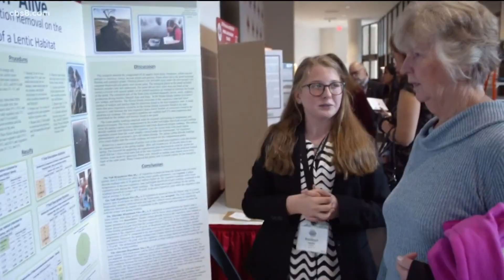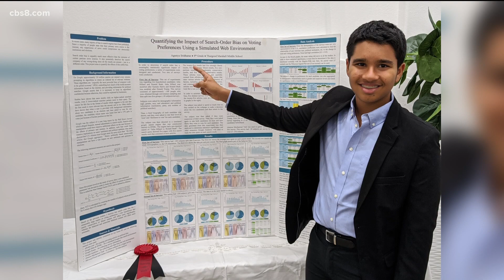Scripps Ranch High School student is finalist in STEM competition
Agastya Sridharan, a freshman at Scripps Ranch High School, has been named one of the most promising middle school STEM students in the country.